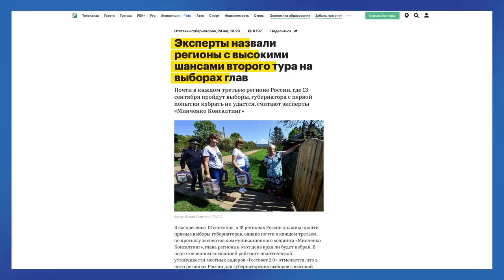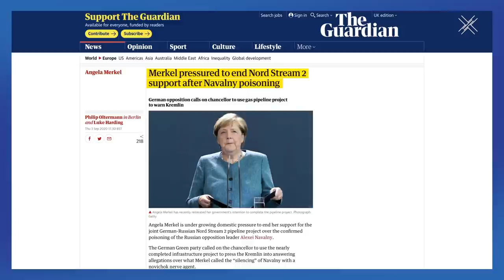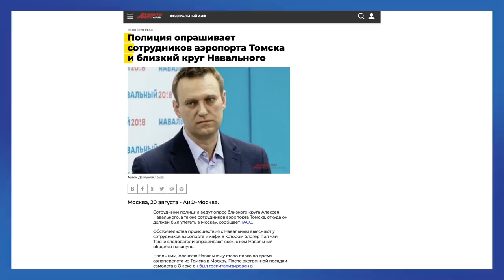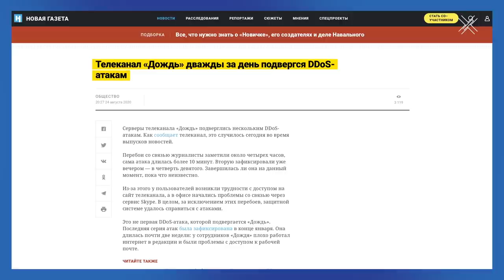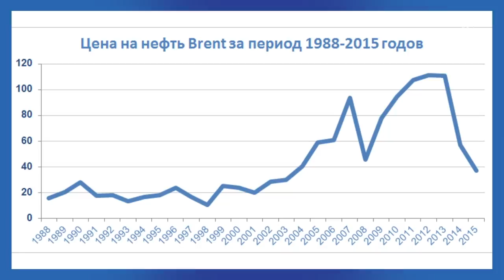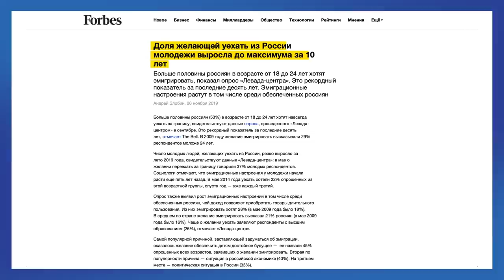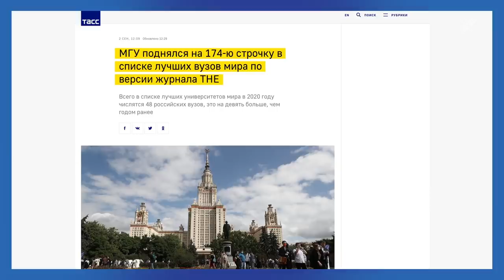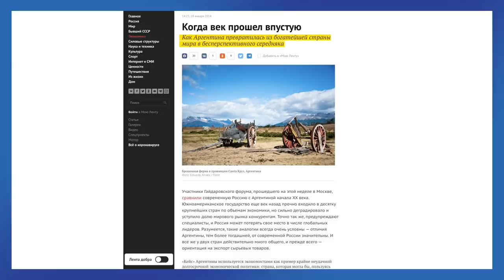Жертвы Путина: Теперь Навальный. И Россия. | Блог Ходорковского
Теперь мы знаем точно, что Навальный был отравлен веществом класса "Новичок". И это тот случай, когда метод покушения говорит сразу о многом.

В чем была цель отравления? Имел ли к этому отношение лично Путин? И почему силовики и работники спецслужб должны уже давно гореть от стыда? Разберемся в новом блоге.